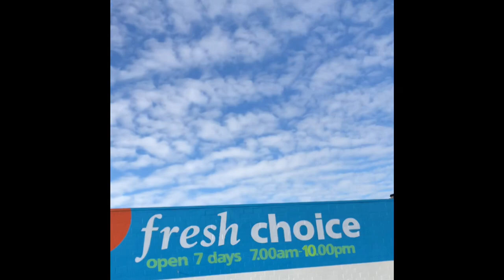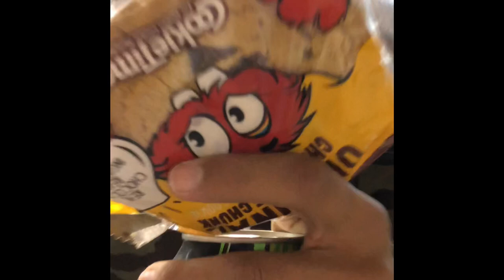DAY IN THE LIFE OF DIADRE HERRICK